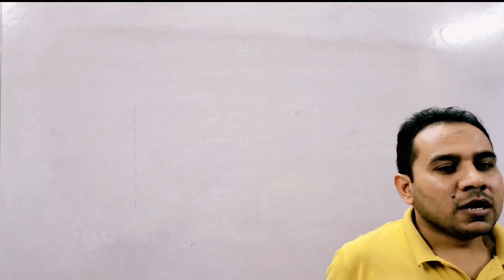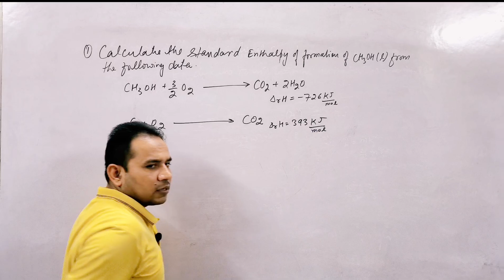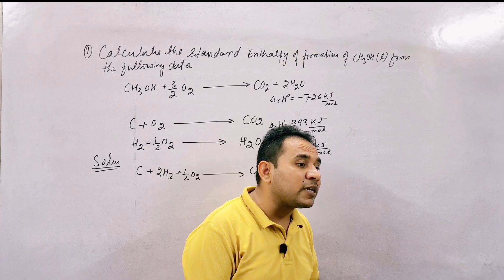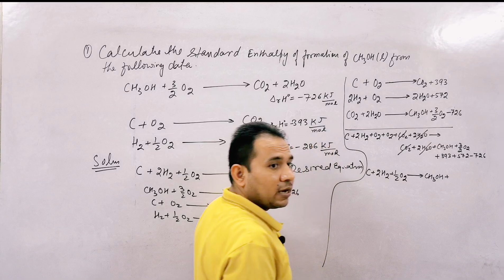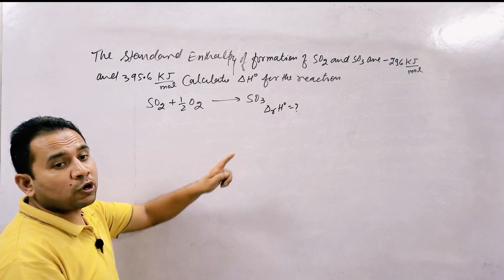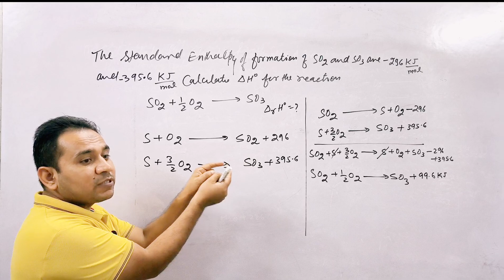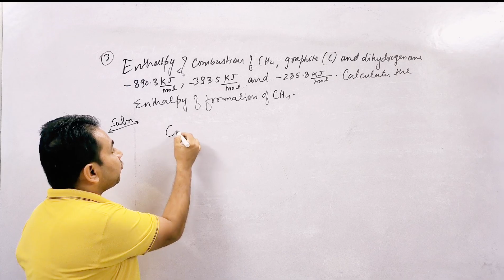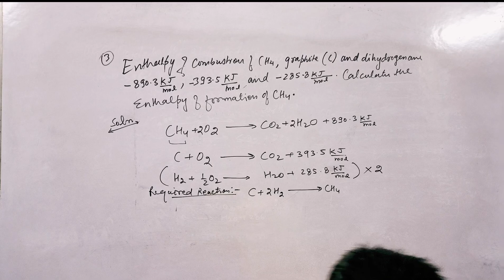Class 11Chemistry Thermodynamics | Hess's Law l Lecture 9| One Shot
Hess's law of constant heat summation, also known simply as Hess' law, is a relationship in physical chemistry named after Germain Hess, a Swiss-born Russian chemist and physician who published it in 1840. The law states that the total enthalpy change during the complete course of a chemical reaction is independent of the sequence of steps taken
Hess's law is now understood as an expression of the fact that the enthalpy of a chemical process is independent of the path taken from the initial to the final state (i.e. enthalpy is a state function). According to the first law of thermodynamics, the enthalpy change in a system due to a reaction at constant pressure is equal to the heat absorbed (or the negative of the heat released), which can be determined by calorimetry for many reactions. The values are usually stated for reactions with the same initial and final temperatures and pressures (while conditions are allowed to vary during the course of the reactions). Hess's law can be used to determine the overall energy required for a chemical reaction that can be divided into synthetic steps that are individually easier to characterize. This affords the compilation of standard enthalpies of formation, which may be used to predict the enthalpy change in complex synthesis.

Enthalpy of formation is basically a special case of standard enthalpy of reaction where two or more reactants combine to form one mole of the product. Let us take an example of the formation of hydrogen bromide from hydrogen and bromine.

For an element: the form in which the element is most stable under 1 bar of pressure. One exception is phosphorus, for which the most stable form at 1 bar is black phosphorus, but white phosphorus is chosen as the standard reference state for zero enthalpy of formation. All elements in their standard states (oxygen gas, solid carbon in the form of graphite, etc.) have a standard enthalpy of formation of zero, as there is no change involved in their formation.

The heating value (or energy value or calorific value) of a substance, usually a fuel or food (see food energy), is the amount of heat released during the combustion of a specified amount of it.

The calorific value is the total energy released as heat when a substance undergoes complete combustion with oxygen under standard conditions. The chemical reaction is typically a hydrocarbon or other organic molecule reacting with oxygen to form carbon dioxide and water and release heat. It may be expressed with the quantities:

energy/mole of fuel

energy/mass of fuel

energy/volume of the fuel

There are two kinds of enthalpy of combustion, called high(er) and low(er) heat(ing) value, depending on how much the products are allowed to cool and whether compounds like H
2O are allowed to condense. The high heat values are conventionally measured with a bomb calorimeter. Low heat values are calculated from high heat value test data. They may also be calculated as the difference between the heat of formation
f
of the products and reactants (though this approach is somewhat artificial since most heats of formation are typically calculated from measured heats of combustion